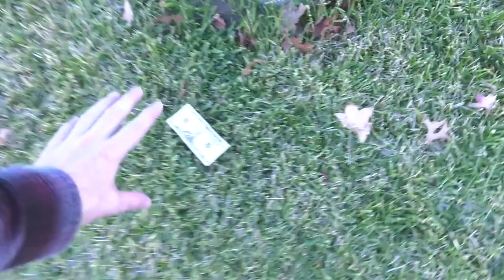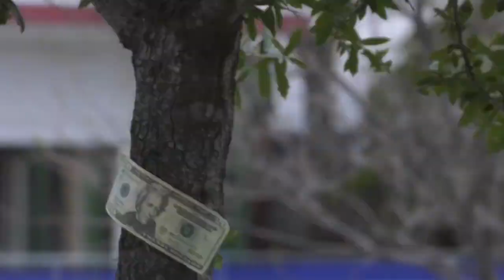Bands, Dough & Moola - A Short Film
By Daniel Puckett & Stephen Johnson